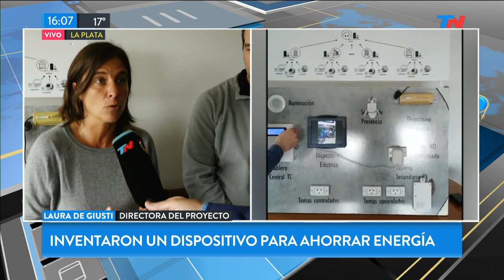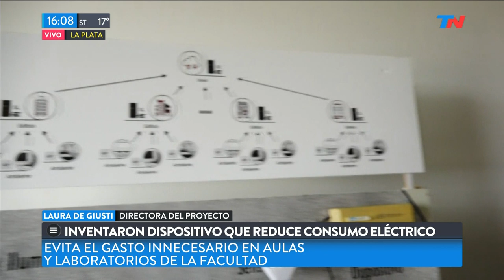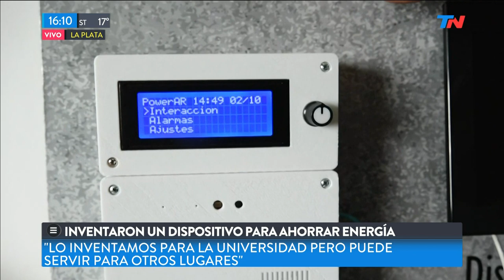Profesores y alumnos Inventaron un dispositivo que reduce el consumo eléctrico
Alumnos y profesores de la Universidad de La Plata

Fragmento de "Meta Data" emitido el Miércoles 2 de Octubre de 2019.